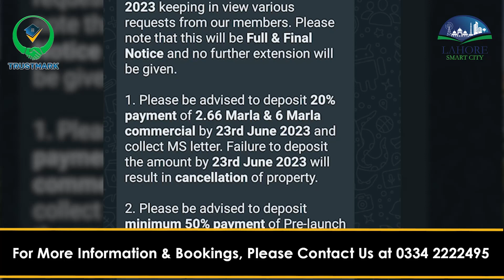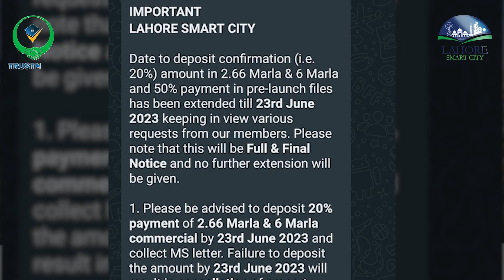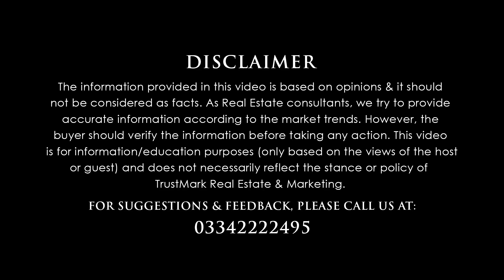Lahore Smart City Files Cancellation Policy: Daily Rates, Current Market Situation, Latest News 2023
Lahore Smart City is a robust housing project with technological and sustainable development incorporating smart features, creating a lasting legacy towards propelling advancement.

There are various housing societies in Lahore trying to deliver people a place where they can live a luxurious life such as Liberty Lands, Etihad Town, Victoria City, AlKabir Orchard, Zaitoon Lifestyle, and more. But Lahore Smart City has no comparison with these ordinary housing societies because of its fast-paced development and incredible developers "Habib Rafiq Pvt Ltd".

Lahore Smart City has extended the date to deposit confirmation (i.e. 20%) amount in 2.66 Marla & 6 Marla and 50% payment in pre-launch files has been extended till 23rd June 2023 keeping given various requests from our members.

Lahore Smart City Daily News: Files Cancellation Policy, Daily Rates, Current Market Situation 2023